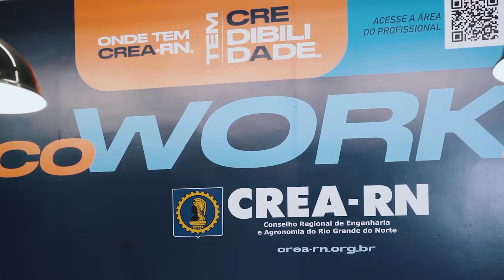TV Ponta Negra AO VIVO - Jornal do Dia com Micarla de Sousa - 09/11/2023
11h - Arena com Vanessa Florencio, Kalis Weber e Marcos Lopes
11h15 - Tudo de Bom com Lídia Pace
12h - Patrulha da Cidade com Mario Cesar
13h40 - Jornal do Dia com Micarla de Sousa
19h30 - É Notícia com Analyson Miqueias